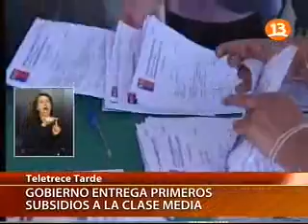24 09 2011 Canal13 Entregan subsidios habitacionales dirigidos a clase media